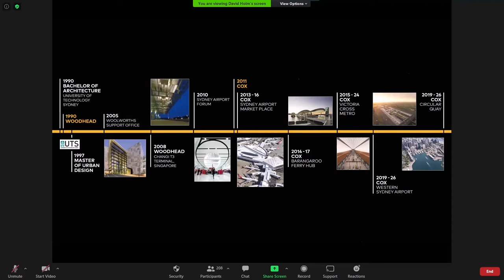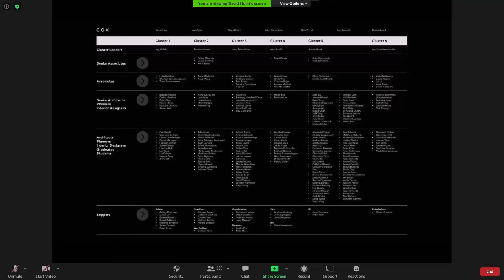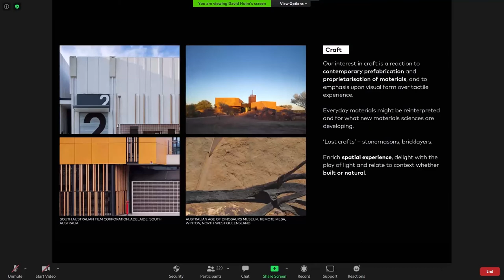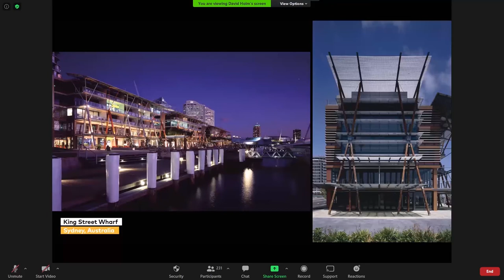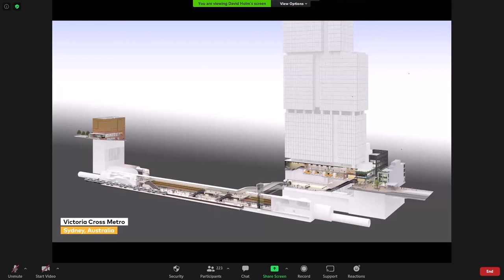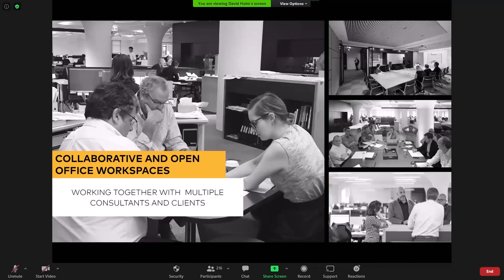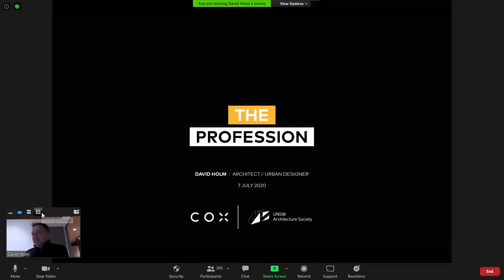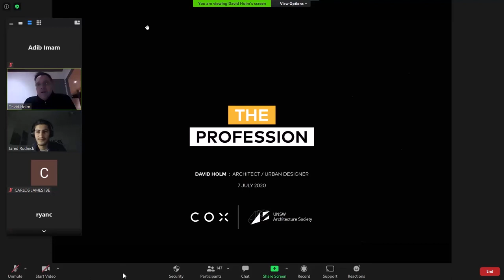UNSW ArchSoc x COX Architecture Lecture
Ever wanted to know the inner workings of a large architecture firm?
Learn about COX ARCHITECTURE, their design process, developments, team coordination and more!
COX Architecture is one of Australia's largest and most iconic architecture firms. We're so happy that we were able to bring them to all of you guys through a live interactive format, with the whole thing now here on Youtube.